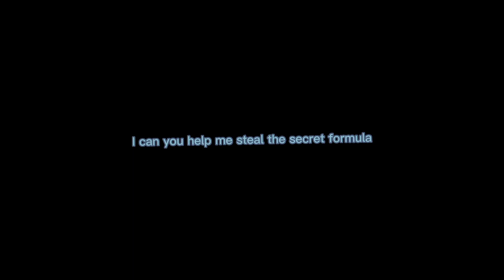Marcelle Games - Plankton Music Hide N Seek